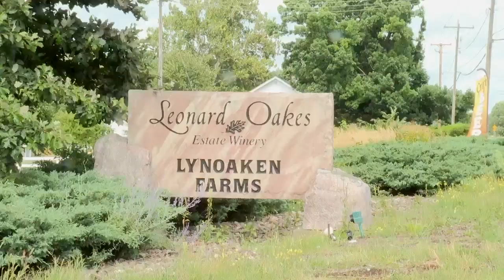Spotted Lanternfly affecting local farms